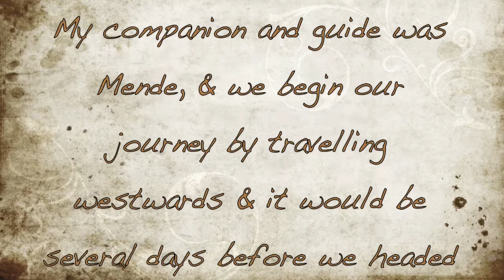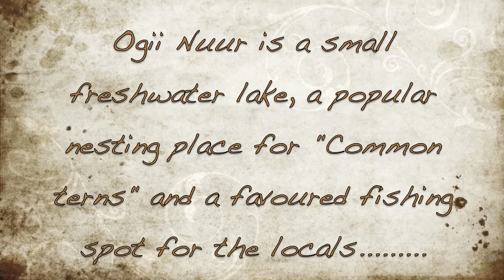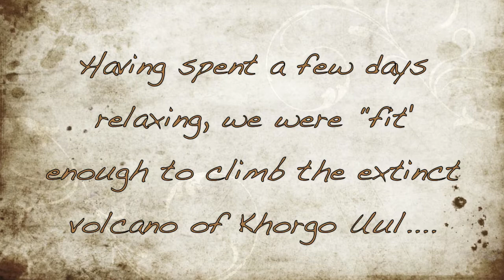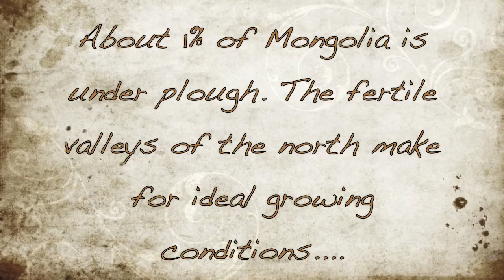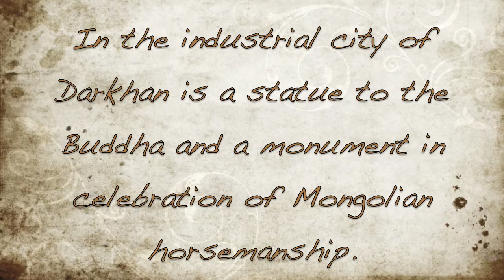Mongolia: The North - "Hot Springs & Extinct Volcanoes".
". The north of Mongolia is stunning with the landscape being on a more intimate scale than the south. Here the valleys are lush and being the summer, carpeted with a profusion of glorious wild flowers. As
well as the traditional Ger, log cabins and wooden houses make an appearance and with rivers
crisscrossing the land, the feeling is more reminiscent of central Europe than central Asia. "